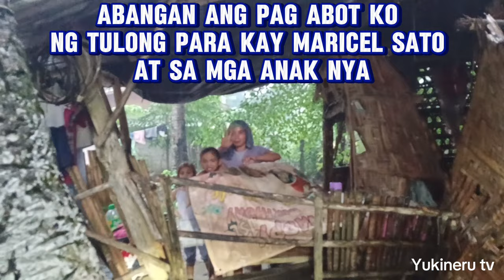WASAK ANG BAHAY AT MALUNGKOT NA BUHAY